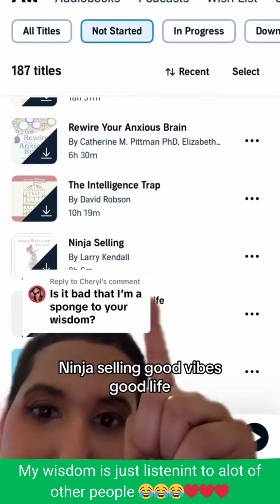My wisdom is just listening to alot of other people 😂😂😂❤️❤️❤️